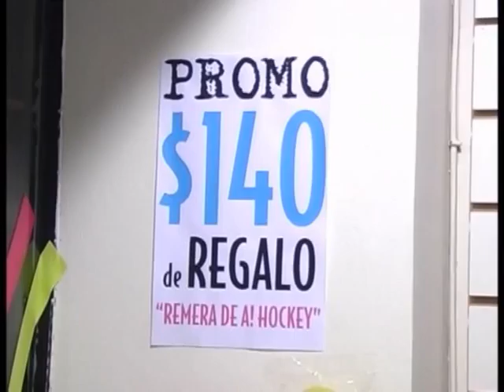Area de Hockey.avi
Novedades desde AREA de HOCKEY, aprovecha.